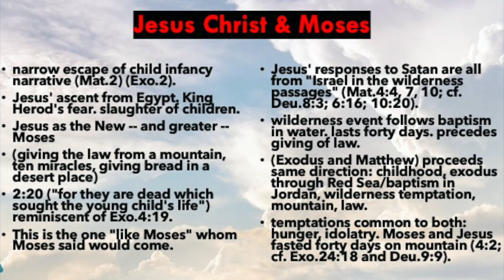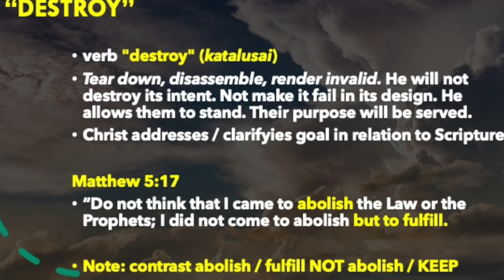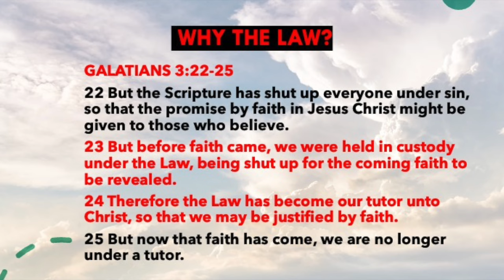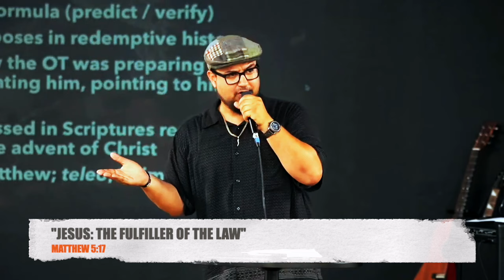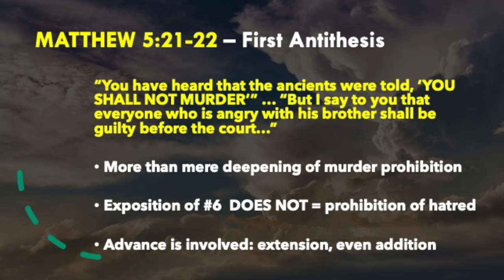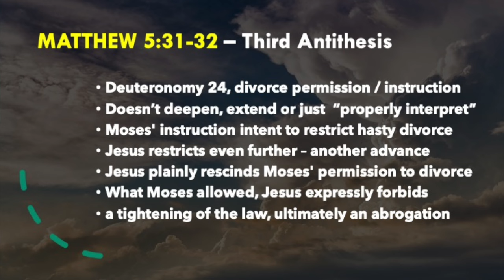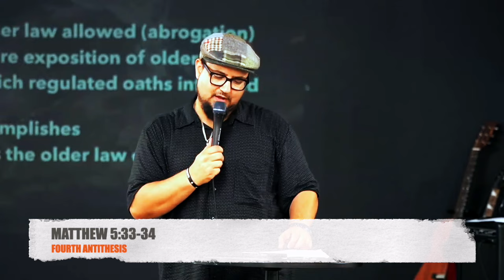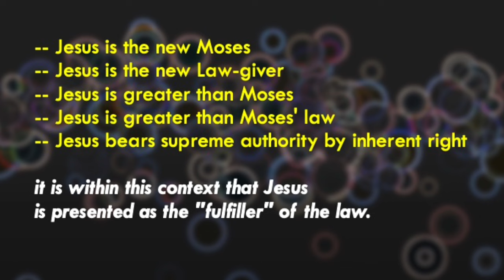Do you believe JESUS is Better than Moses? Understanding Matthew 5:17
JESUS Better than Moses - Understanding Matthew 5:17

26 min 38 sec
STREET APOLOGIST x host Vocab Malone
Two great videos on the subject -

STREET-LEVEL APOLOGETICS book
Code: VOCABMALONE8